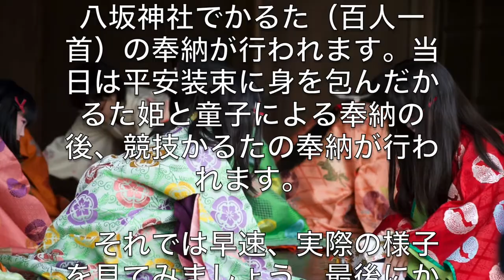かるた始め式於八坂神社【2018】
先日八坂神社で行われました、かるた始め式（百人一首）の様子をご覧ください。